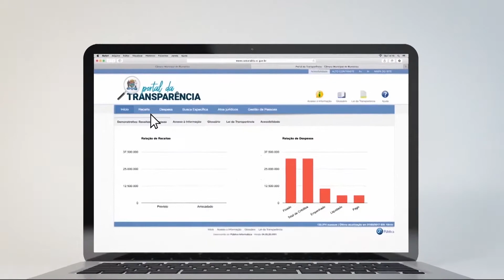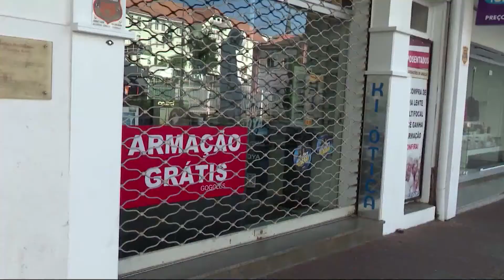TVL Notícias - 02/09/2020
01:49 - As coincidências históricas do Hospital Santo Antônio com a cidade de Blumenau;
06:21 - Destaques da Comissões de terça-feira (01/09/20);
08:56 - Resumo da Sessão Ordinária de terça-feira (01/09/20);
10:30 - Como usar as redes sociais para a recolocação no mercado de trabalho;
14:13 - Quem foi Dr. Blumenau. Sua vida e seus desafios como colonizador.